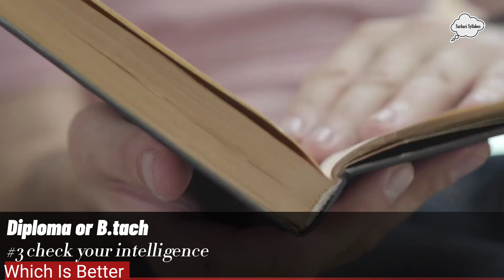B.Tech or Diploma Which is Better? after 12th, Salary, Govt Jobs, Best Branch for Job in Hindi